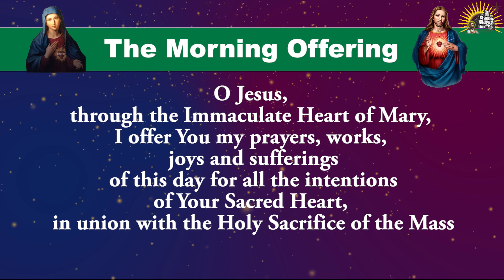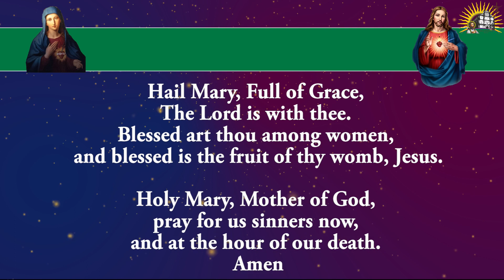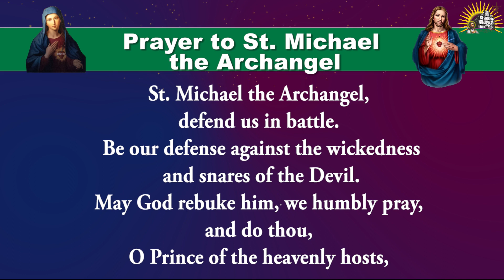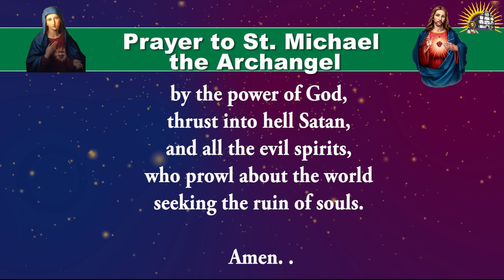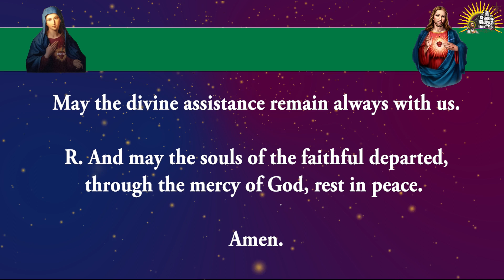Shorter Form - Pray Along - Daily Morning Offering and Prayers - 5 June 2023